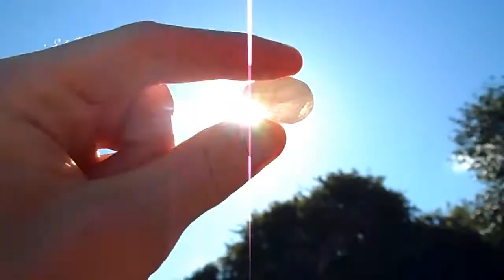Fossil Hunt 🐾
We took a trip to Battery Point, Portishead today on the look out for fossils. This area is known to harbour Carboniferous and Devonian rocks - including corals and crinoids.